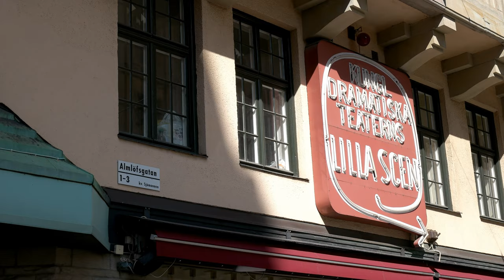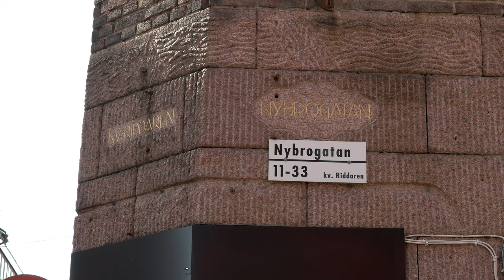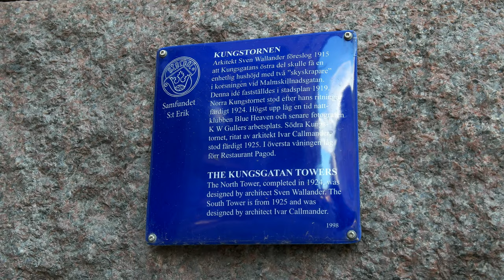Stockholm Architecture UHD 4K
Exploring buildings in Stockholm City from Norrmalm Mäster Samuelsgatan to Jakobsbergsgatan, Birger Jarlsgatan, Nybrogatan and other streets at Östermalm with beautiful houses 100+ years old. This video must be seen in ultra HD 4K to be appreciated.